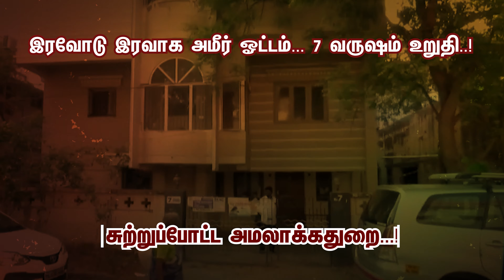BREAKING இரவோடு இரவாக அமீர் ஓட்டம். ..7 வருஷம் உறுதி. ... ! சுற்றுப்போட்ட அமலாக்கதுறை. ..!